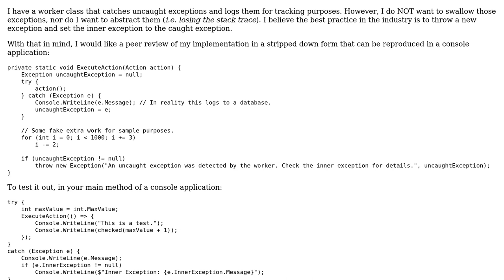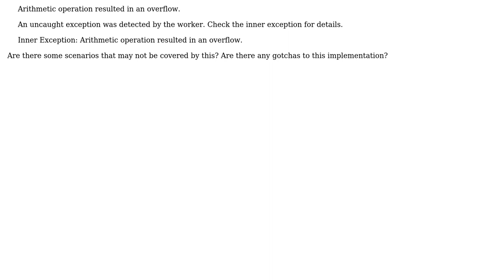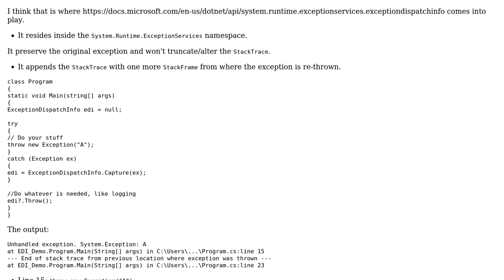Rethrowing unhandled exceptions later in the catching method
With thanks & praise to God, and with thanks to the many people who have made this project possible! | Content (except music & images) licensed under CC BY-SA | Music | Images & others | With thanks to user Taco ??? user Peter Csala and the Stack Exchange Network Trademarks are property of their respective owners. You are responsible for your own actions.